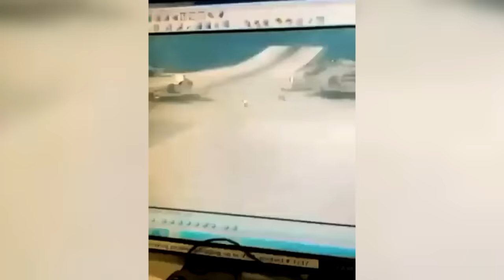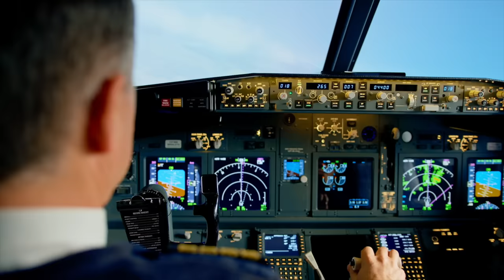Plane Takeoff Failures Caught On Camera